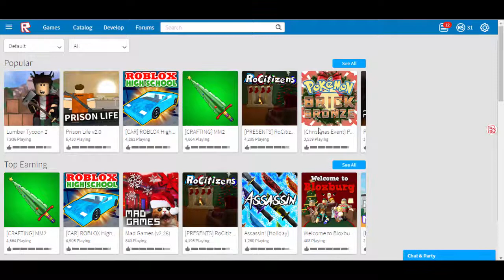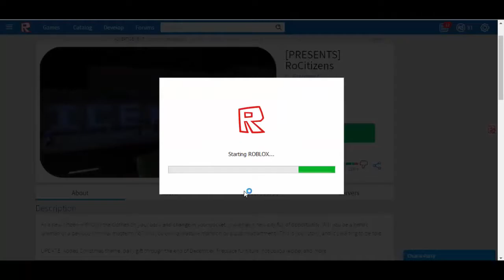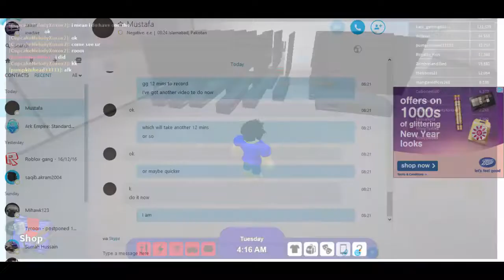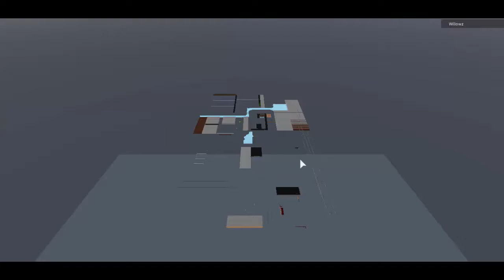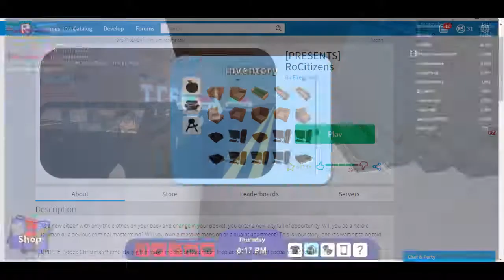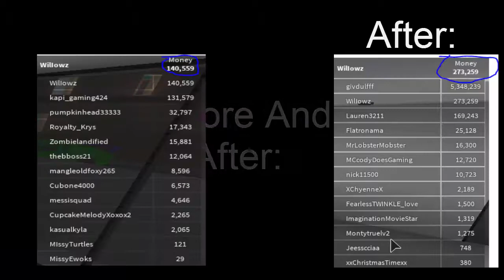Rocitizens money glitch